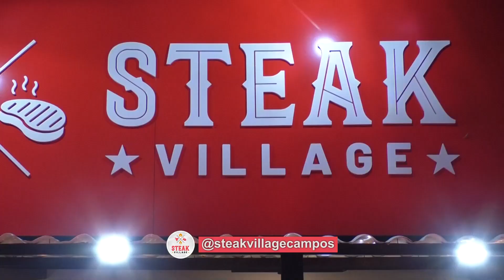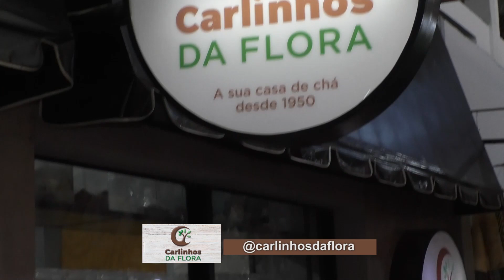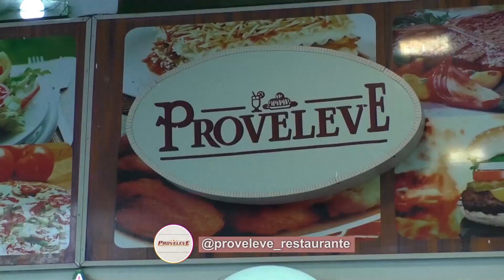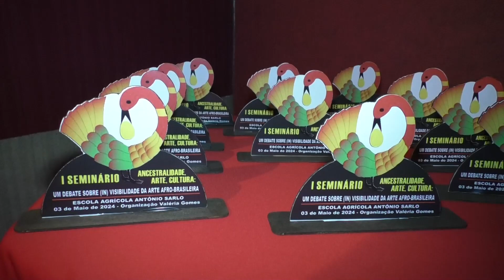PROGRAMA CLENIR GONÇALVES NO SALTO 10-05-2024